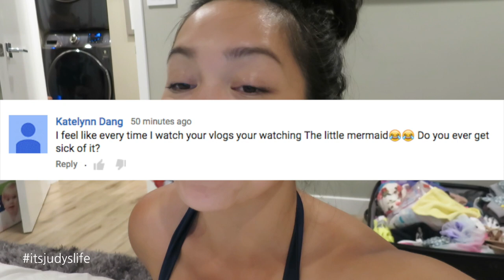How to Survive in Disneyland! - July 26, 2015 - ItsJudysLife Vlogs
DearMamaSal goes to Disneyland for the first time in her life! Miya and Keira still hate nap time, and we do some night swimming! Tune in for a new itsjudyslife vlog everyday at 12PM PST!

Judy's Links

Benji's Links

Vlog Camera We Use:

Blendtec Blender